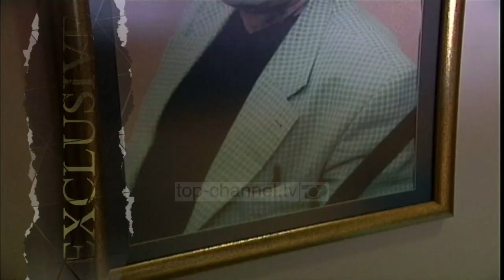Teodor Keko, bohemi i fundit/ Sonte në “Exclusive”, rrëfimi i bashkëshortes dhe miqve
Qysh në mesin e viteve 1980 njerëzit më të formuar të Shqipërisë shqiptuan urgjencën e refuzimit të mesatarizmit në letërsi e arte, pikërisht atje, ku përpunohej mendimi.

Ndaj prej viteve 1985 e këndej, u formua një brez që kishte sjellje dhe mendime tjetërsoj. E vërteta është se ky është brezi që formuloi vullnetin epokal nën sloganin “E duam Shqipërinë, si e gjithë Europa“, dhe pikërisht kësaj gjenerate i përkiste dhe njeriu i lirë, Teodor Keko.

Teodor Keko: Unë nuk flas për puce. Unë jam shkrimtar, nuk flas me gjuhën e politikanëve, mendoj që njerëzit duhet të jenë më paqësorë. Unë nuk jam natyrë luftarake, përpiqem që të them diçka në sensin pozitiv.

Xhuli Keko (gruaja e Dori Kekos): Dori vuante kur nuk arrinte t’i thoshte gjërat ashtu siç i mendonte, për arsye se kishte frikë mos lëndonte dike.

Bardhyl Londo (shkrimtar): nuk duronte dot padrejtësinë, nuk duronte dot arrogancën dhe po ta shikosh, e gjithë jeta e tij është në kundërshtim pikërisht me këto dy gjëra.

Prec Zogaj (publicist, shkrimtar): ..ishte një njeri që lëvizte kudo, ishte natyra e tij e arsyetimit ashtu, natyrë bohemi, mendje hapur.

Natasha Lako (shkrimtare): Ishte shumë i lirë dhe standartizimet nuk i pëlqenin.

Besnik Mustafaj (shkrimtar): Në fjalën që mbajta në ditën e fundit të përcjelljes së tij, unë i thashë ti je si Shën Mateu.

Xhuli Keko (gruaja e Dori Kekos): Unë kam disa letra që Dori më ka lënë në disa momente të caktuara.

Te dielën në 20.15 në Exclusive, Teodor Keko, bohemi i fundit